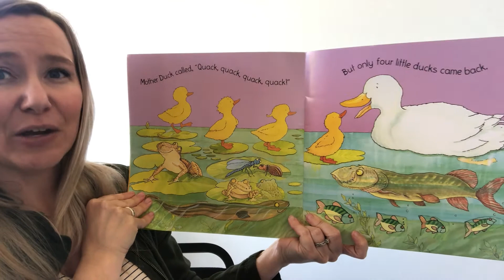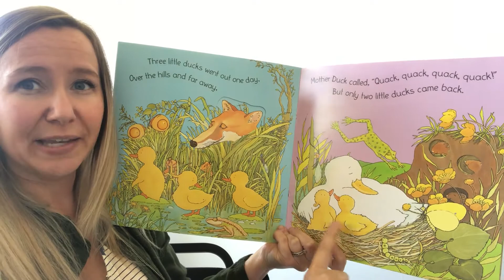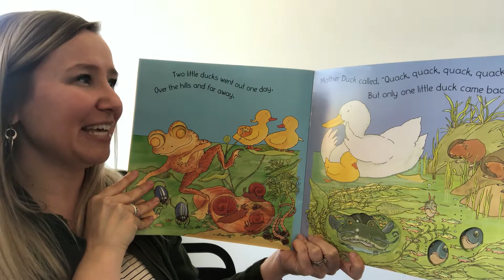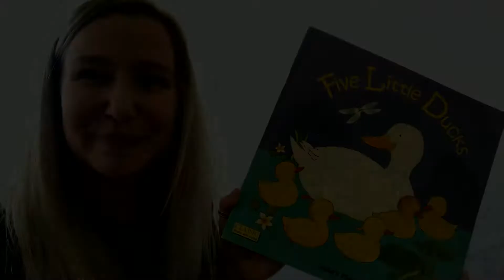Read & Sing "Five Little Ducks" - Engaging & Educational Children's Counting Book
Can you count to 5? Learn how with Miss Jaime as she sings you through the traditional song now in book form, "Five Little Ducks" illustrated by Penny Ives. You can use your fingers to count. And remember to sing along as well!

This video was created for use in early childhood and special needs music and music therapy settings. It provides opportunities for singing/vocalizing, learning numbers, creative/imaginative play, and more!